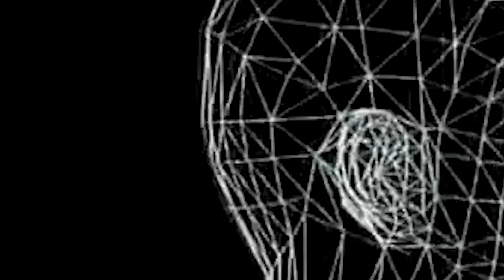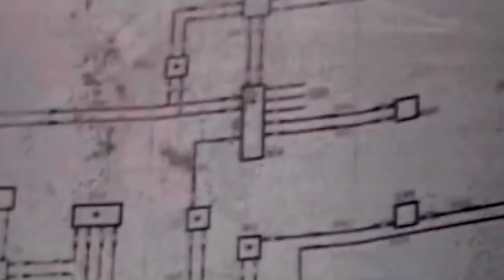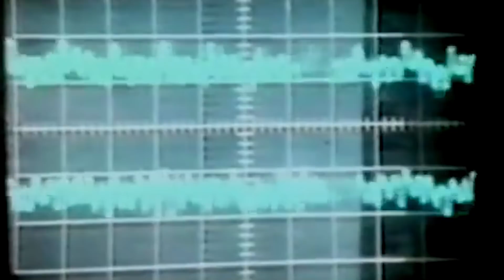O que é Synth-pop?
Você sabe o que é Synth-pop? No vídeo de hoje eu te explico um pouco mais sobre esse gênero maravilhoso!

Sabia que temos um site?

EQUIPE:
CRIADOR E APRESENTADOR ► Alexandre Giglio
ROTEIRISTAS ► Laís Jardim ► Luan Gomes ► Maria Luísa
EDIÇÃO ► Gabriel Souza